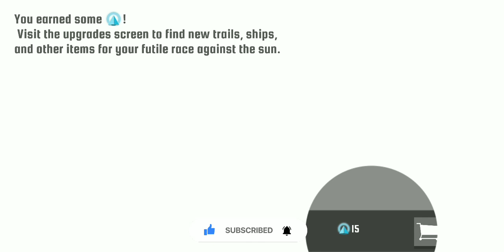Race The Sun Challenge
Race the sun Challenge best gameplay hope you enjoy the video.